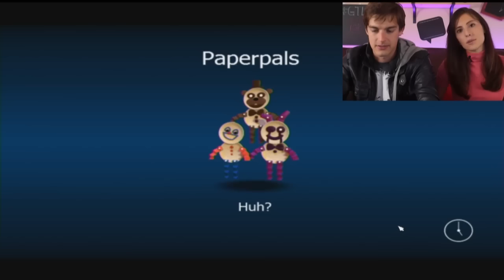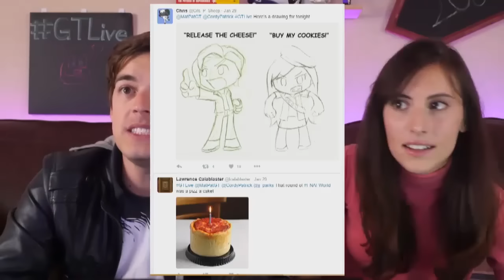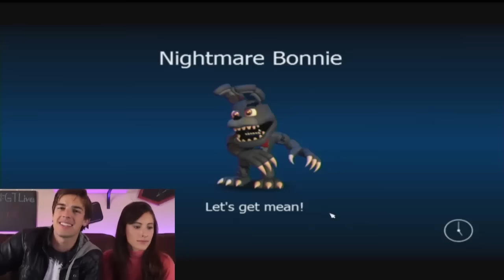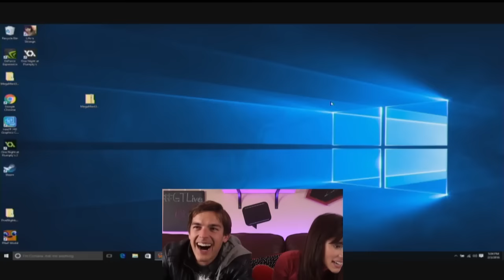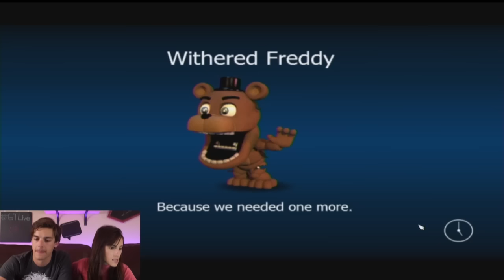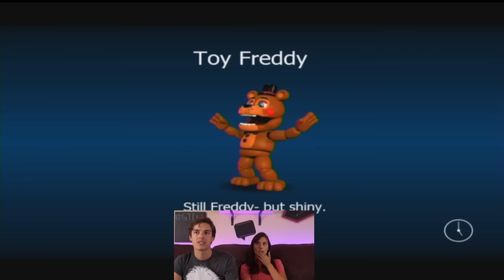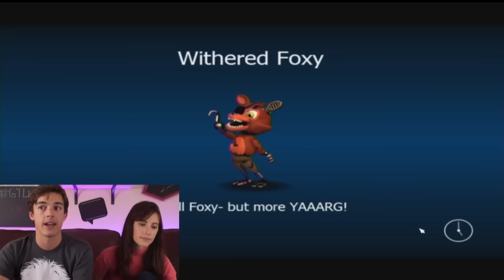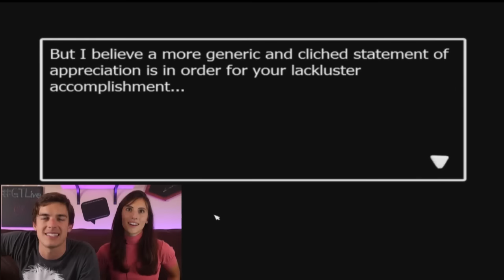FNAF World - ALL the ENDINGS! (Part 4)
Pony Island: Horsies From HELL!
FNAF World Pt 3: Hot Cheesy End!

We're playing through to the epic conclusions of FNAF World! Last time we made it to a couple endings, but TODAY we're catchin' them ALL! No Ending Left Behind!